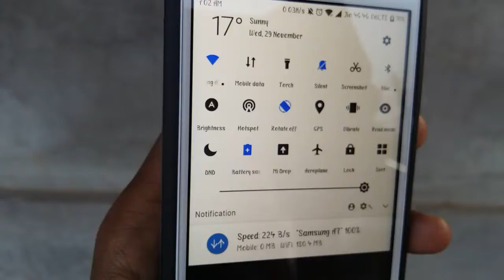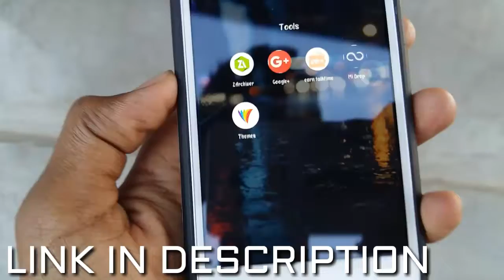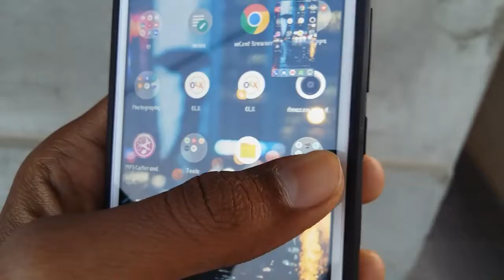How to Get Google Pixel,Nexus on theme On Any Xiomi,Redmi phone without Root,and unlocking bootloade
Here's a theme I thought you might like: Nexus Blue!

If really for what are waiting for

__________LIKE_______
____________SHARE________
______________SUBSCRIBE_______
________E_X_P_E_C_T_E_D___________

__________LIKE_______
____________SHARE________
______________SUBSCRIBE_______
________E_X_P_E_C_T_E_D___________

Keep Supporting